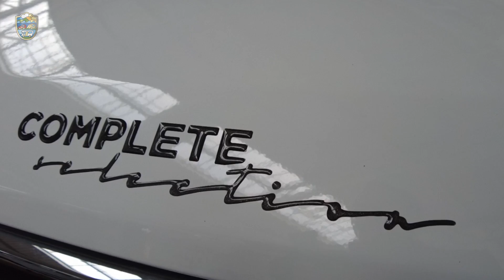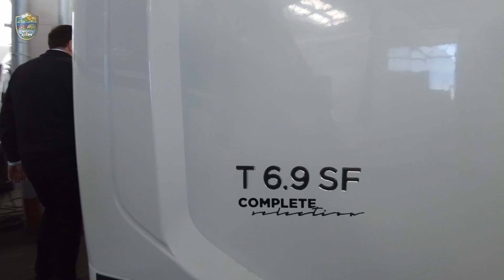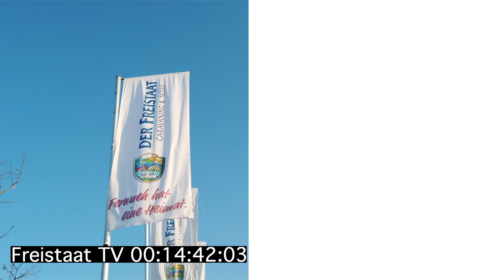PREMIERE: Etrusco T 6.9 SF auf Ford. NEU. Modell 2023 LIVE in Sulzemoos bei München. Preisknaller.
PREMIERE - Marcus Braun zeigt Euch in der neuen Folge der Freistaat TV den frisch eingetroffenen   Prototyp des @etrusco_official  T 6.9 SF complete selection auf Ford-Chassis. Ein teilintegriertes Reisemobil zum Hammerpreis. Einfach losfahren und jede Sekunde genießen!

Ausstattung:
Markise, SAT-Anlage, Flachbildschirm, Stauraumklappe beidseitig, Rückfahrkamera mit Doppellinse, Gaskasten für 2x 11KG, großer Kühlschrank inkl. Froster-Fach, Kocher mit Gusseisen-Rost, Küchenauszüge mit Softclose.

zul.GG: 3.500kg
Länge: 698cm
Breite: 232cm
Höhe: 287cm exkl. Aufbauten
Sitzplätze: 4
Schlafplätze: 2 +3 Optional
Bettenart: Längseinzelbetten im Heck
Maße Einzelbetten: 195 x 80cm (LxB)
Maße mit Einzelbettenauszug: 210 x 190 cm
Hubbett: optional manuell (Ford) / elektrisch (Fiat)
Stauraumklappe 110 x 84cm HxB
Heizung: Truma Combi 4 (optional Truma Combi 6 bestellbar)
Frischwasser: 110l
Abwasser: 100l
Kühlschrank: 137l inkl. Froster-Fach
Grundpreis ab 52.999,-€ (Stand 04/2022)
+ complete selection: +7.999,-€  (Stand 04/2022)

Der Etrusco beginnt aktuell bei 52.999,-€ Grundpreis zzgl. TÜV und Überführung  (Stand 04/2022). Weitere aufpreispflichtige Optionen möglich. Mit FIAT Automatik und umfangreicher Zubehörausstattung ergeben sich rund 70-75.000€  (Stand 04/2022)
Ersparnis FORD-Chassis ggü. FIAT Ducato-Chassis: 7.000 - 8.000€ abhängig von der Konfiguration

"Weniger ist mehr" gibt es in diesem Etrusco in Perfektion. Jeder Zentimeter wird maximal genutzt. Small Details schaffen eine großzügige Atmosphäre. Viel Platz für persönliche Reisebegleiter, so dass immer alles für den Road-Trip dabei ist.
Ihr müsst auf nichts verzichten. Selbst Me-Time im Vario-Bad ist kein Problem! Hier genießt ihr Komfort auf kleinstem Raum: Funktional durchdacht. Alles verstaut. Lebensgefühl wie zu Hause.

Jetzt live bei uns in Sulzemoos bei München ansehen.

Unser Handelszentrum bietet euch eine Ganzjahresmesse voller verschiedener Wohnmobile & Wohnwagen. Ob Schaltgetriebe oder Automatik, kleiner Camper Van von Pössl oder andere teilintegrierte wie z.B. von Carado, Sunlight, Bürstner oder Malibu bis hin zu großen Luxuslinern findet Ihr hier alles, was das Camper-Herz begehrt.

Technische Änderungen und Änderungen im Design der Fahrzeuge sind dem Hersteller vorbehalten.

Und das Beste: Jeden Freitag kommt ein neues Video! Gerne weitersagen! ;)

Warum heisst Europas grösster Wohnwagen- und Wohnmobil Handelsplatz
eigentlich "Der Freistaat"? Hier die Antwort